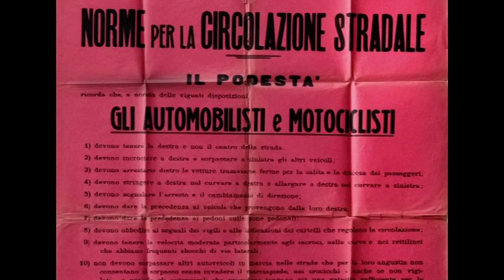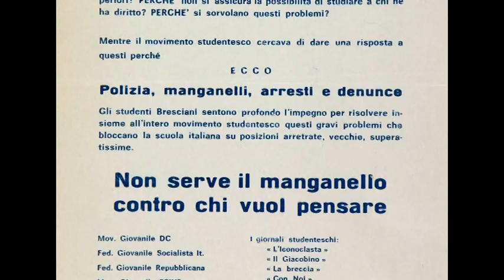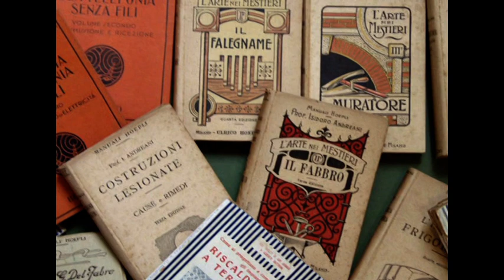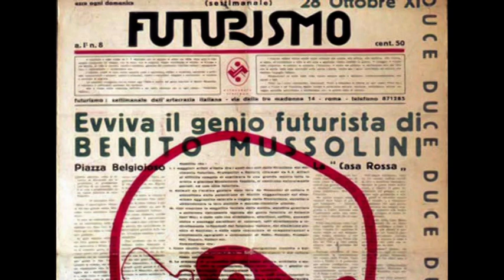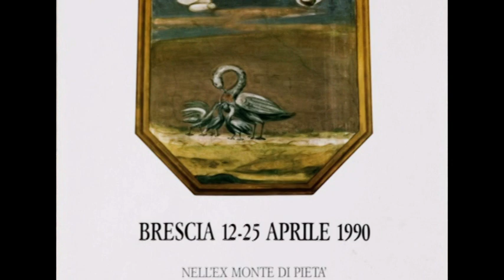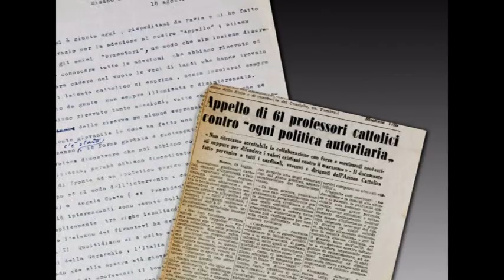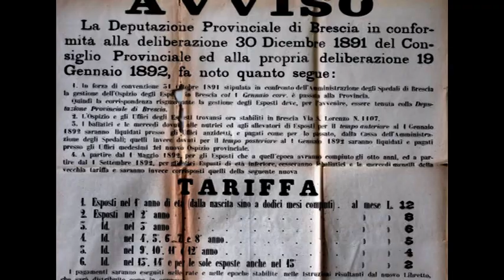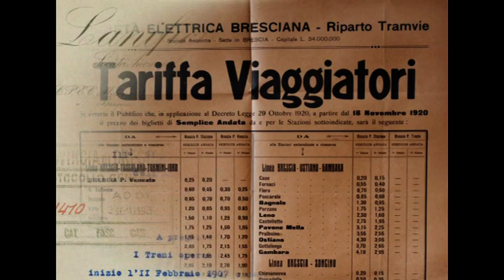Archivio di Stato di Brescia: mostra XII Settimana della Cultura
Materiali della mostra dell'Archivio di Stato di Brescia. Documenti e fotografie della storia bresciana. Video di Fondazione Negri realizzato in occasione della XII Settimana della Cultura.